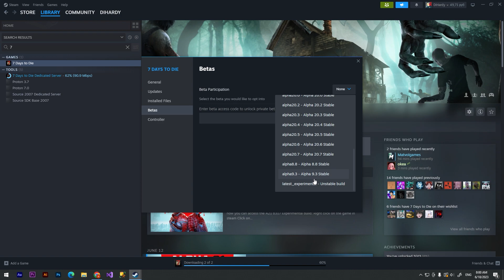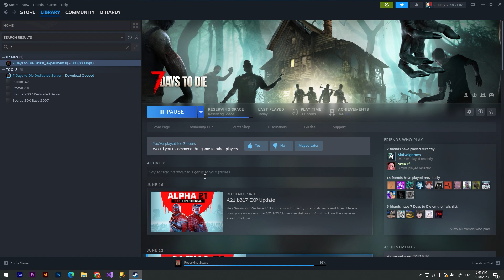How To Switch Version in 7 Days To Die (Alpha 21, 20.7, 20.7, 9.3, etc.)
Hi! DiHardy here. I'm gonna show you how to switch versions in 7 days to die!